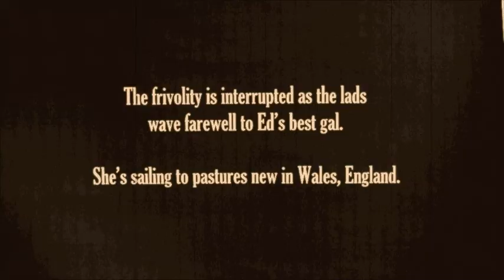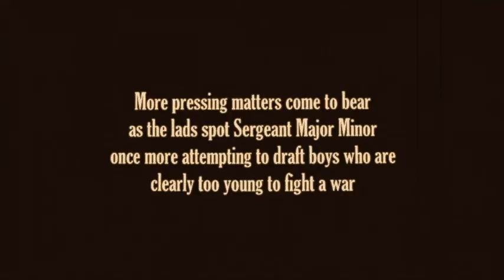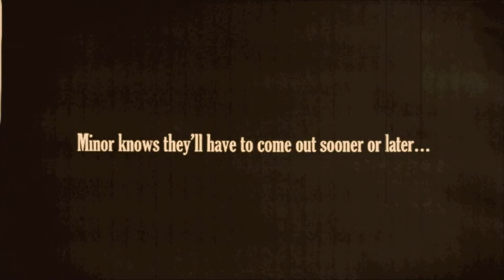A Day At The Bay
This film was recently discovered in The Californian Museum of Moving Images. It is an amateur production made early in the 20th century.

It would have been played in a few west coast movie theatres between features and been accompanied by a pianist. This version has a soundtrack by Tinnitus, a group of musical Doctors, some of whom are descendants of those appearing in the film. The song they play is a rendition of Jesse Fuller's San Francisco Bay Blues.

Some people consider this footage to be a rare insight into San Francisco social life almost 100 years ago.

Some people don't.